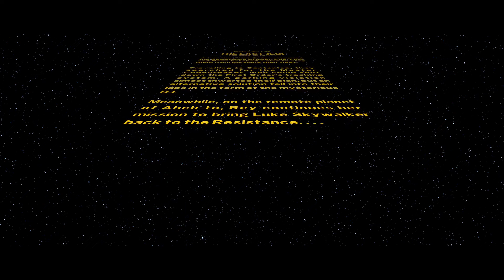LEGO STAR WARS | P20 | The Last Jedi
Hey guys!

Today's part video of my LEGO Star Wars The Skywalker Saga walkthrough is going to be an explosive video.

Since so much will be happening so I hope you guys can sit back and relax and enjoy it!

Not going to say what is going to be in today's video so watch it for yourself!

The playlist can be found on my channel homepage.